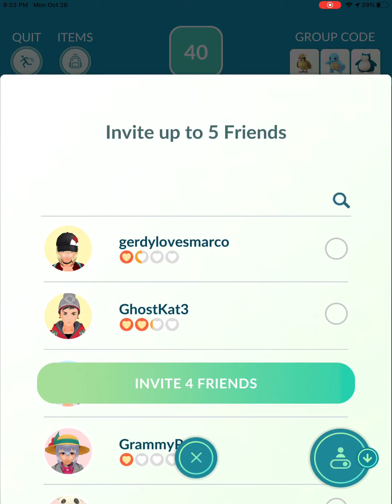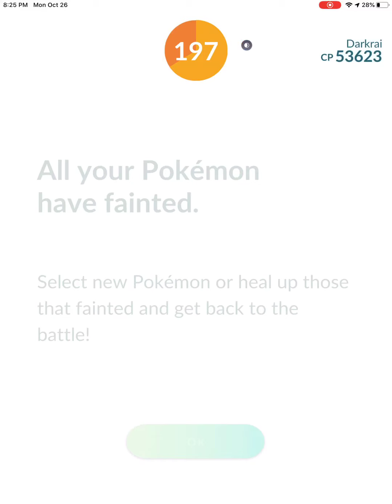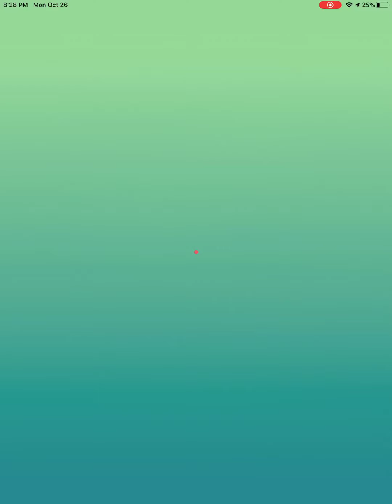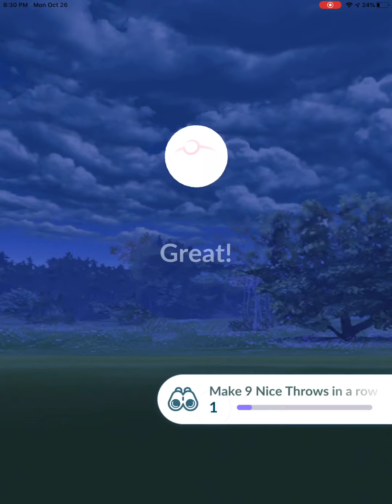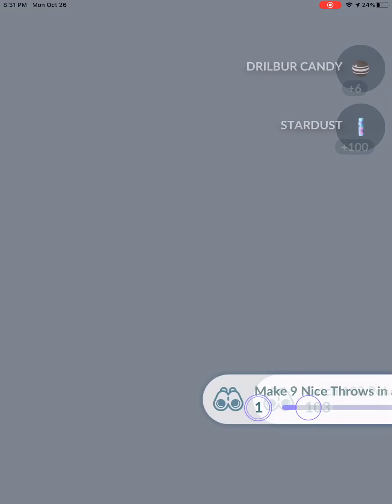My lengendery squad